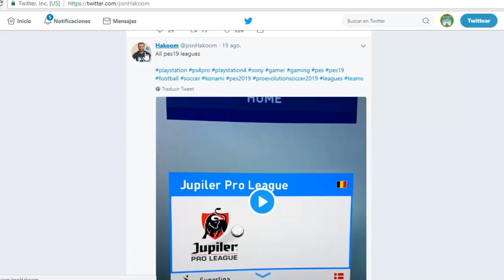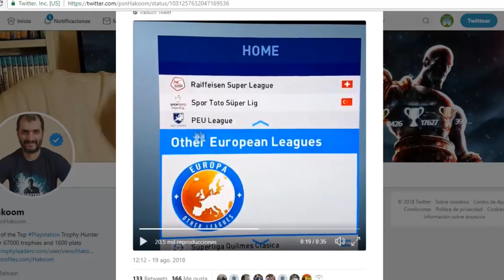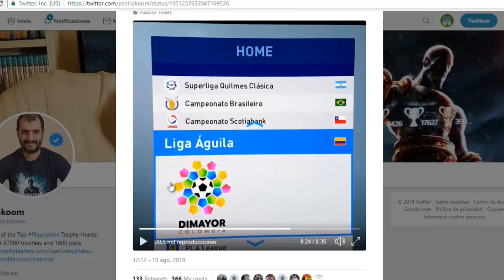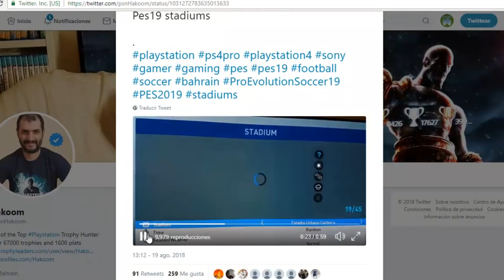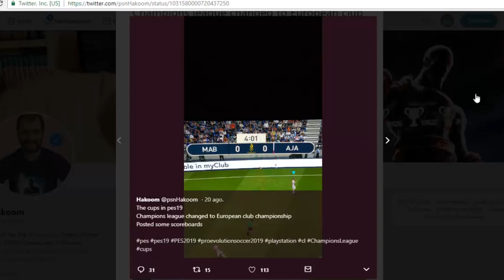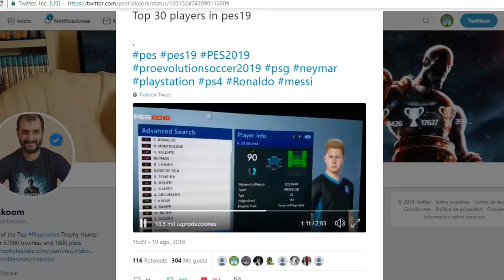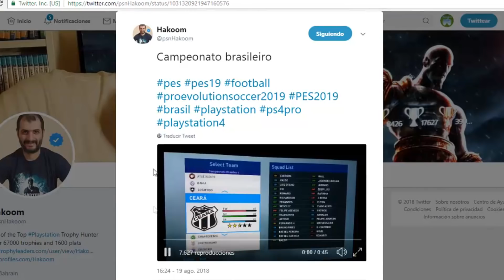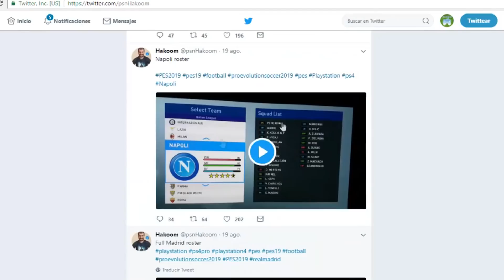PES 2019 ¿SÓLO ES GAMEPLAY Y MY CLUB? 🤔 SE FILTRA EL JUEGO FINAL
Buenas gente! Se ha filtrado a pocos días que se lance el PES 2019, el contenido de la versión completa del juego gracias a un usuario de twitter. Así que le echamos un vistazo, a ver que hay...